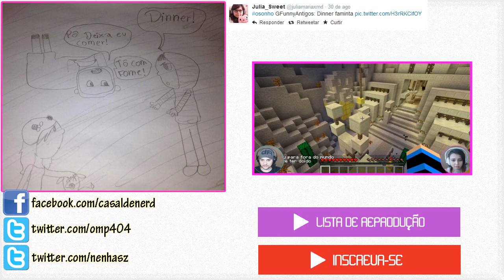Minecraft - Fumiguinhas #10 - O novo prefeito!